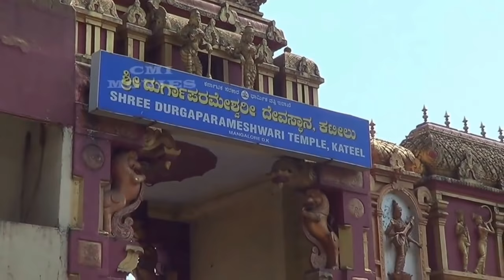ಕಣ್ಣು ಬುಲಾಲ್ಹೆ ಅಮ್ಮಾ- Kannu Bulale Amma Full Song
Kateel da appena Bhakti Geete